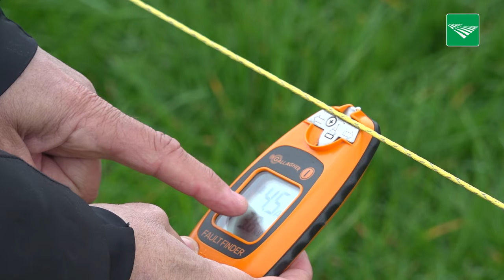Documentaire: Veehouders versus de wolf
In de documentaire Veehouders versus de wolf laten verschillende veehouders zien welke maatregelen zij nemen om de wolf te weren, hoe effectief dat is en wat er allemaal bij komt kijken.